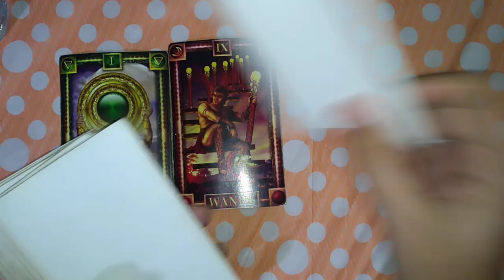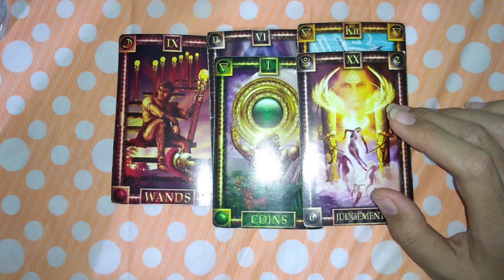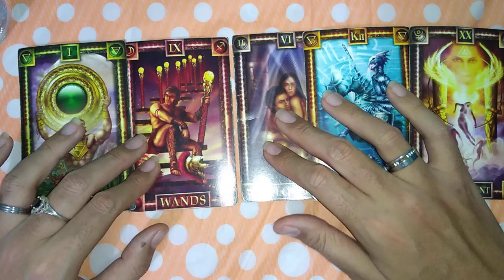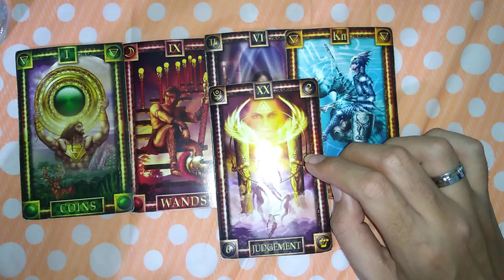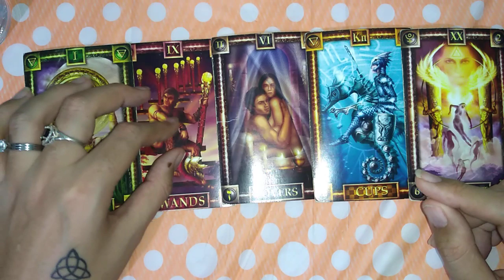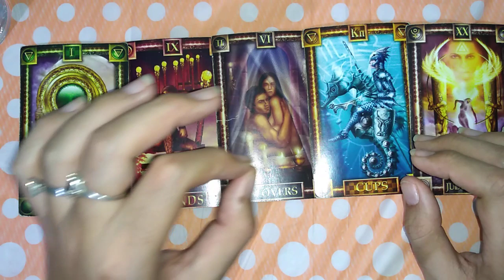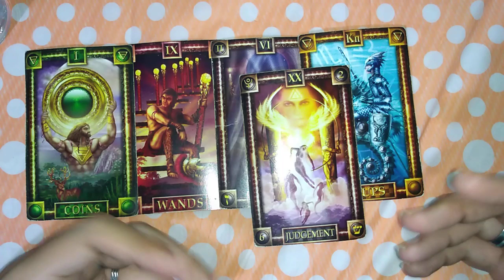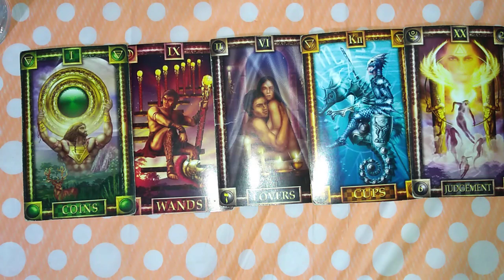VIRGO "ÉXITO, DINERO Y/O EMBARAZO" - 1 AL 15 DE OCTUBRE DEL 2019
VIDEOS DE SI O NO: BARAJA ESPAÑOLA SIMPLE